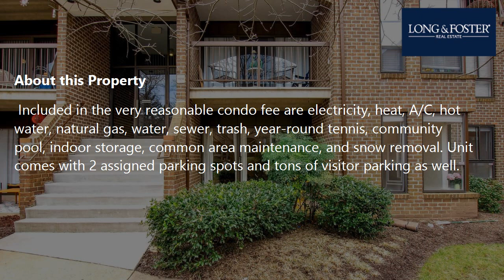Sale: 2 Beds - 1 Bath - 1070 sq ft - Reston - VA [$285,000] MLS #: VAFX2110886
-- SUMMARY:
Real estate for sale - Condo: 2 Beds - 1 Bath - 1070 sq ft - 11216 Chestnut Grove Sq #120 Reston - VA [List Price: $285,000]
MLS #: VAFX2110886

-- DESCRIPTION:
WELCOME HOME! Fabulous Reston location and tons of amenities! Walk to the Wiehle Metro Station (Silver line) from this inviting, 2 Bedroom, 1.5 Bath condo located in the sought-after Chestnut Grove Community. The open floor plan includes an ample living room with a formal dining room and an eat-in kitchen. The grand windows and sliding glass door to the patio let in beautiful light from a private walkout patio. Brand new carpets in the two large bedrooms have plenty of closet space and main bedroom has its own en-suite half bath. Included in the very reasonable condo fee are electricity, heat, A/C, hot water, natural gas, water, sewer, trash, year-round tennis, community pool, indoor storage, common area maintenance, and snow removal. Unit comes with 2 assigned parking spots and tons of visitor parking as well. Surrounded by Lake Fairfax Park, the serene grounds include miles of wooded paths around the property, a private, community pool, tennis courts, basketball court, and a large playground. Location is very convenient to all that Reston has to offer! Don't miss this one!